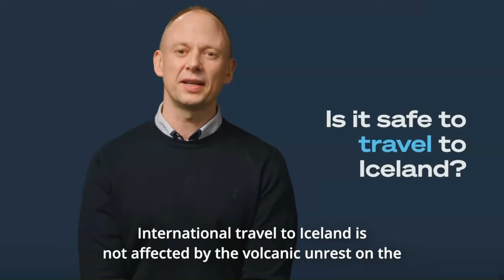Essential Guide for Traveling to Iceland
Join local Icelandic guides as they tell you everything you’ve ever wanted to know about traveling to Iceland.

Iceland is one of the hottest destinations right now, both literally and figuratively.

For the figurative part, expert local guides will share all their knowledge and information about traveling to Iceland—what’s the best time, what would be the perfect adventure for different skill levels, what’s the accommodation and required gear like, and so much more. For the literal part, these guides will talk about the volcanic activity in Iceland and why the recent ones have not affected any services nor air travel.

Want to learn more about traveling to Iceland? Watch this webinar hosted by local guides, Margrét Blöndal and Sölvi Signhildar-Úlfsson.